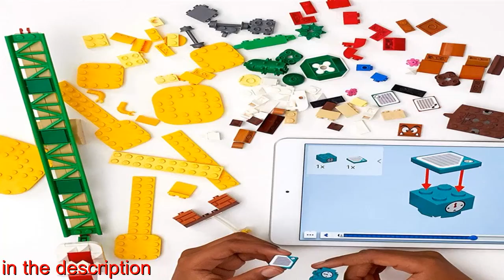9+ lego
9+ lego

Kids can add this brilliant Piranha Plant Power Slide Expansion Set (71365) to their LEGO Super Mario Adventures with Mario Starter Course (71360) and compete against friends to master the sliding, seesaw challenge
This collectible toy playset has a buildable seesaw with a platform on rails for LEGO Mario (figure not included) to stand on; Players must seesaw quickly to win coins but stay clear of the Piranha Plants at each end
The Time Block in this Expansion Set offers players the chance to gain more time on the course; This module also includes Goomba and Koopa Troopa toy figures for LEGO Mario to defeat to win more coins
This 217-piece LEGO building toy makes a fun birthday or holiday gift for kids aged 7+, inspiring them to create their own unique levels and learn new skills to become better at collecting coins
Measuring over 5” (12cm) high, 10.5” (27cm) wide and 9” (23cm) deep in its basic formation, this module can be rearranged and combined with the Starter Course and other LEGO Super Mario Expansion Sets in many ways